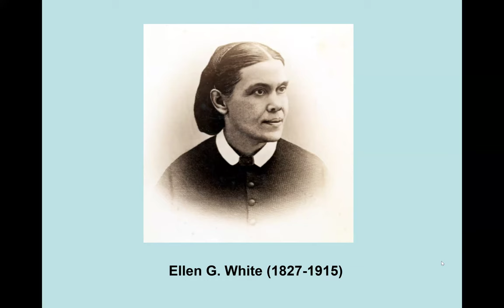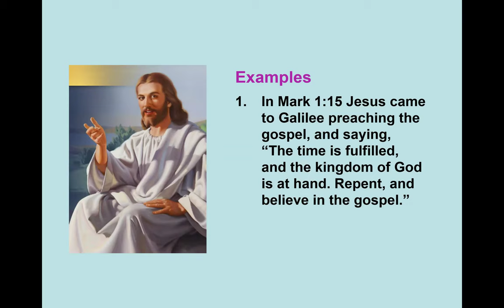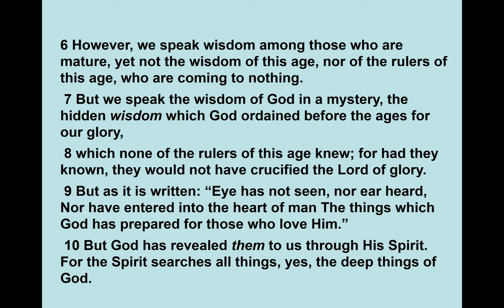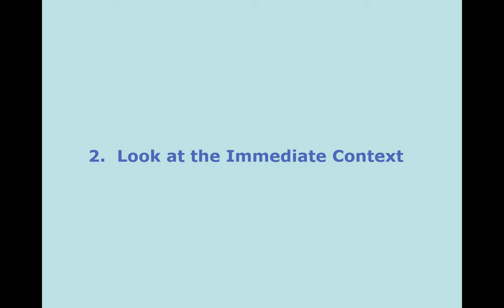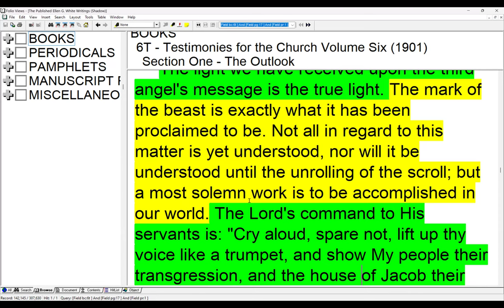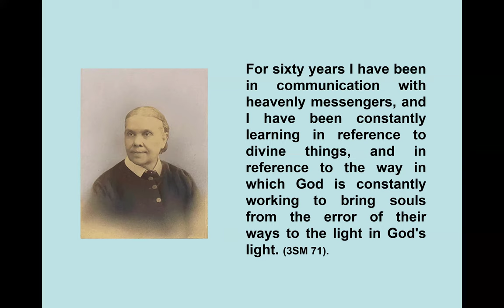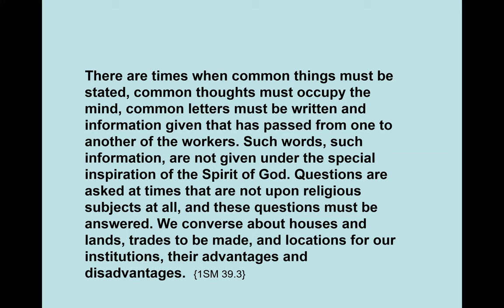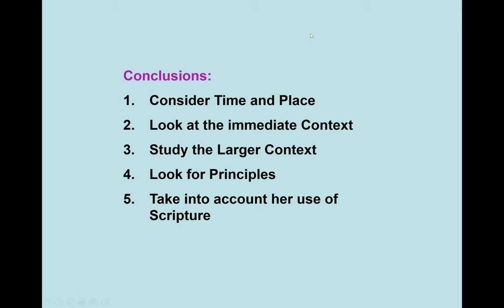5. The Interpretation of Ellen White Materials by Sami Wilberforce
The Prophets and The Messengers